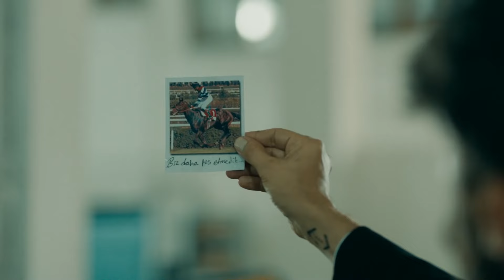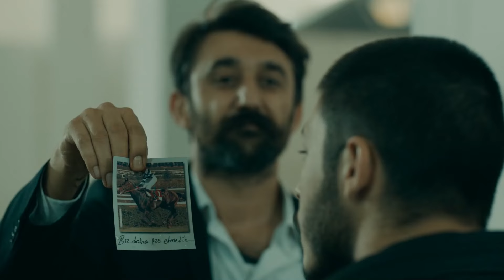Cumali Koçovalı Kafasına Koyduğunu Yapar - Çukur 2. Sezon 8. Bölüm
Cumali, Karakuzular'ın kökünü kazımayı planlıyor- KURT SÜRÜYE GECE İNER KOÇUM

Yönetmen: Sinan Öztürk
Senaryo: Gökhan Horzum, Damla Serim
Yapımcı: Kerem Çatay
İdari Yapımcı: Yamaç Okur
2. Yönetmen: Barbaros Bilgin
Görüntü Yönetmeni: Tolga Kutluay

OYUNCULAR
Yamaç: Aras Bulut İynemli
Sultan: Perihan Savaş
Vartolu: Erkan Kolçak Köstendil
Aliço: Rıza Kocaoğlu
Cumali: Necip Memili
Emmi: Kadir Çermik
Ayşe: İrem Altuğ
Saadet: Boncuk Yılmaz
Medet: Mustafa Kırantepe
Metin: Cem Uslu
Meke: Aytaç Uşun